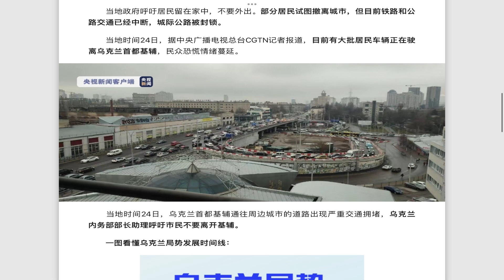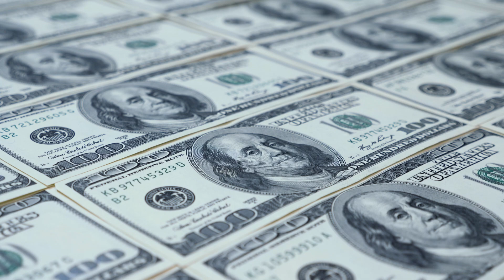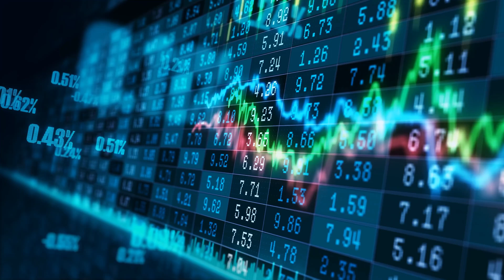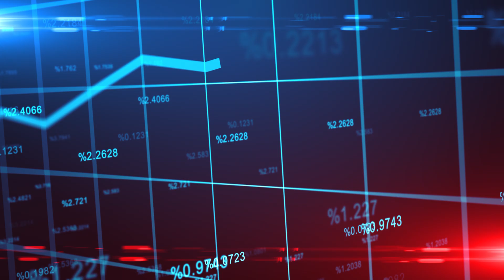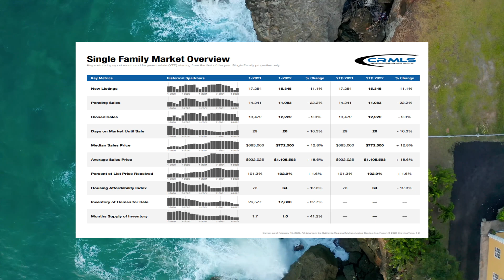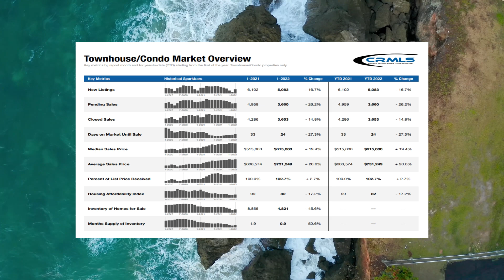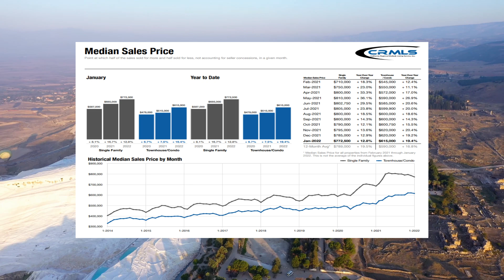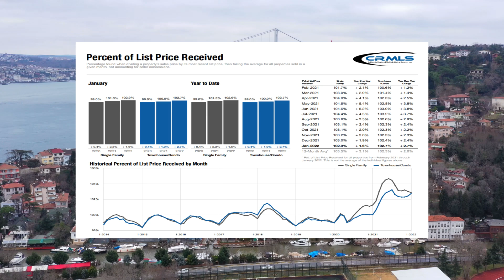俄乌冲突为何会影响美国房价和贷款利率？加州房价24个月上涨30万美金！看清房价2022年1月加州房价数据分析！如何依靠数据解读房价未来行情！美国买房找八戒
美国买房 美国房贷 美国买房贷款 想买美国投资房做美国人房东？你真的做数据分析了吗？教你如何定位美国投资房标的物！避免被经纪人挖坑！美国买房不做估价分析报告就是耍流氓！美国买房找八戒

美国买房 美国房贷 美国买房贷款 美国地产经纪人是这样忽悠你的吗？包租稳赚不赔投钱就行吗？美国投资房你必须要懂的思维！逆向思维教你如何投资美国房产，首付25%利率3.25%！美国买房找八戒

美国买房 美国房贷 美国买房贷款 美国买房不做估价报告就是耍流氓！买家被坑绝不会醒悟！美国买房抢房大战为何你出价贵几万？你的经纪人帮你做详细估价报告了吗？房屋真实价值你不知道秘密！美国买房找八戒

美国买房 美国房贷 美国买房贷款 今年美国租金暴涨35%，租金是月供的2倍！美国买房还要在等等吗？美国买房刚需等待1年房价暴涨租金暴涨！南加州独栋别墅60万Chino月供1900，租金3200

美国买房 美国房贷 加州买房还值得投资吗？南加州60万投资房月租$3200起！地产税1.1%，年化收益7.5%，每月$500现金流！投资房如何选择标的物，投资房如何选择区域！南加州最具投资房性价比

美国买房 美国买房贷款 美国投资房如何算回报率？你被经纪人忽悠买房了吗？加州房价猛涨还能买房吗？南加州60万投资房月租$3200起！地产税1.1%，年化收益7.5%，每月$500现金流！

美国买房 美国房价 全程干货解读2021年美国房价暴涨真相，只够卖2个月！美国买房刚需慌不慌？刚需租房帮房东还贷款？八戒告诉你，美国房价未来几年还能涨多少？美国买房找八戒

美国华人10大热门城市房价涨幅榜！美国房价史上最大最快年涨幅！美国房价还能疯狂多久？刚需自住、包租公投资、AIRBNB投资，你等的起吗？美国房贷利率3%不到！

美国买房 美国房价 尔湾房价65万？全程干货曝光美国买房抢房大战内幕价格！揭秘鲜为人知的美国买房定价原则！八戒无偿分享重磅美国买房数据分析方法！加州尔湾房价隔条街差百万！美国买房找八戒

美国买房 美国房价 美国买房贷款潜规则！LTV、DTI、PMI、Rate、P&L、APR、Down你懂几个？美国买房贷款还能返佣金$4800美金！终极解读查收入贷款！美国买房找八戒！加州买房！

美国买房 美国买房贷款 次贷危机卷土重来利率翻倍上涨，你以为能捡漏？大错特错！次贷危机买房贷款利率6.35%现在3%不到！利率上涨房价不会暴跌！你的购买力反而缩水50%，算账给你看！美国买房找八戒

美国买房 美国房贷 美国买房贷款 40个offer抢一栋房！美国抢房大战即将终结？美国买房的春天即将来到！数据分析抢房热潮高点已过！最贵豪宅涨幅最高26%，最便宜的房子涨幅20% 美国买房找八戒

美国买房 美国买房贷款 美国买房最坑的是贷款！你被坑钱最大的原因在这里！重新贷款降低持有成本！不查收入重新贷款详解！ Refinance | Refi 重新贷款每年少还款几万美金！美国买房找八戒

美国买房 美国房贷 美国买房贷款 美国买房高昂成本揭秘！美国买房隐藏的交易成本！抢房造成违约没有实力不要抢房！美国买房贷款评估差价你懂吗？美国买房贷款利率2.75% 美国买房找八戒

失业金 第四轮纾困法案 美国买房 第四轮纾困刺激法案巨大福利！美国买房无偿赠款$25000美元！买房首付款补贴$25000美元细节更新！加州失业金类别UI PEUC需要重新申请